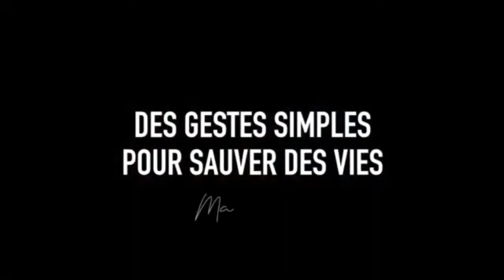le president maky sall fait une video de sensibilisation contre le coronavirus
des geste qui sauvent démontrer par le président Sénégalais Maky Sall contre le coronavirus. BRAVOOOOOOOOOOOOOOOOOOOO